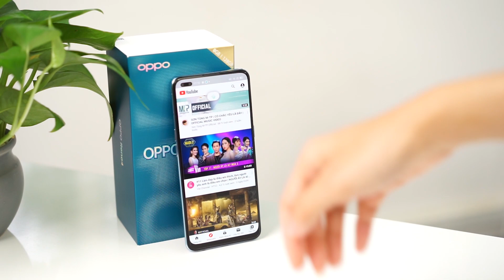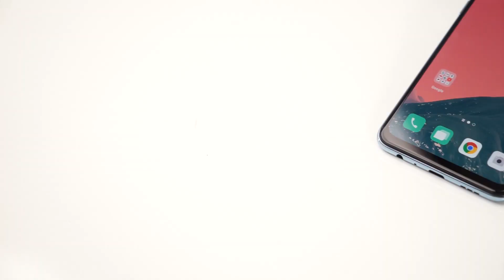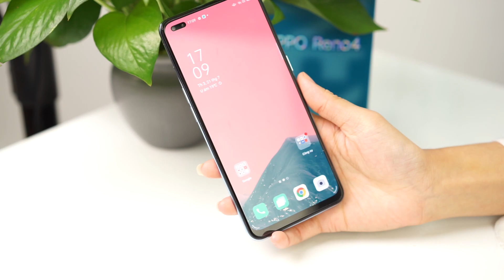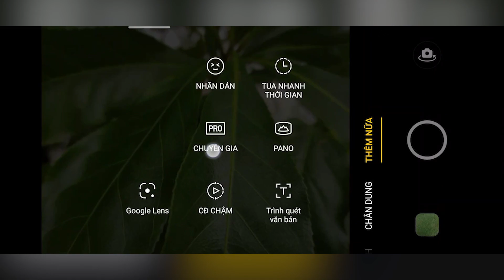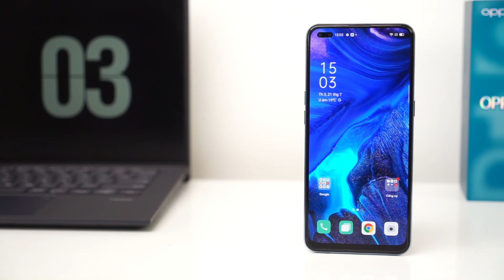Đánh Giá Chi Tiết OPPO Reno 4: Chiếc điện thoại dưới 9 triệu đáng mua nhất!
Video này Hiếu xin chia sẻ những cảm nhận, đánh giá của mình về chiếc OPPO Reno4 vừa ra mắt.
Để xem là với hơn 8tr đồng thì có xứng đáng để mua hay không?

Đặt trước Reno4 để nhận nhiều phần quà nhé mọi người ơi

- Công nghệ
- Điện thoại
- Đánh giá điện thoại
- Máy tính
- Laptop